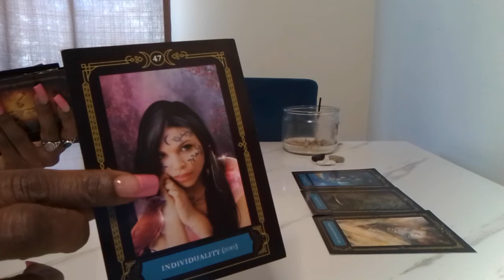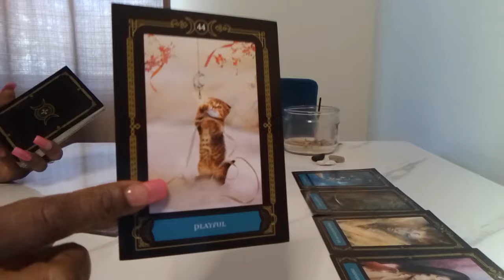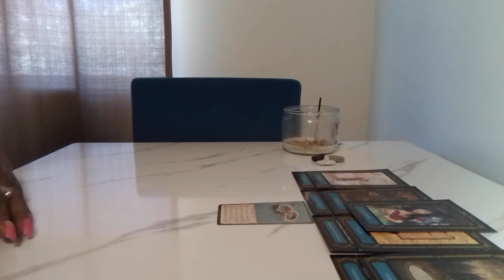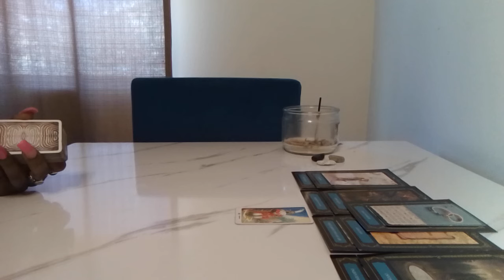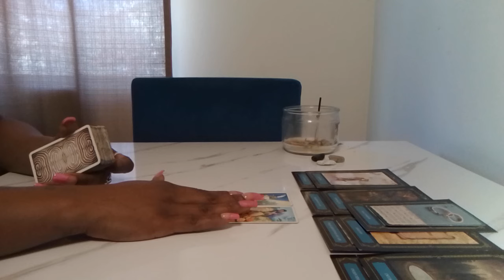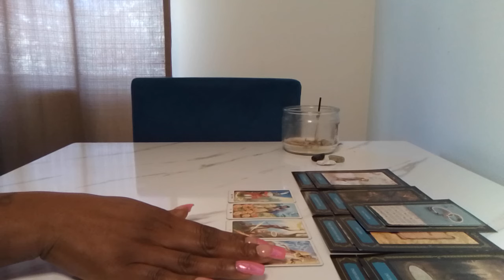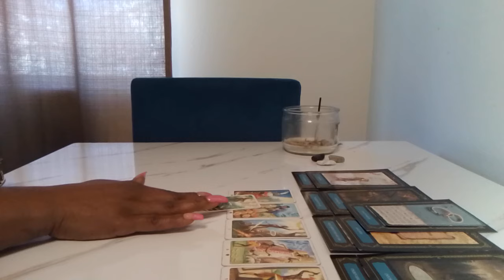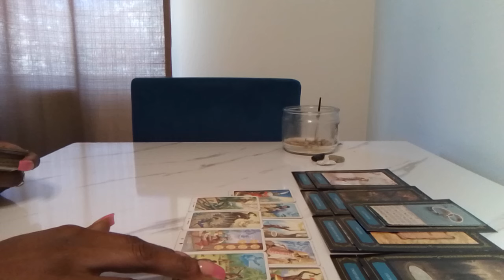THESE Copycats are offended |AFTER STEALING & USING YOUR WORK as their own🤡